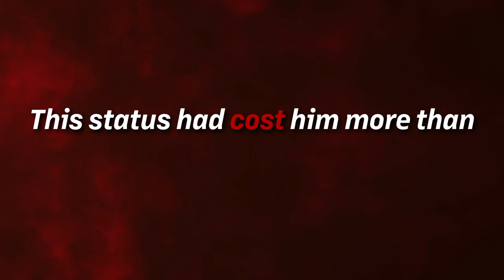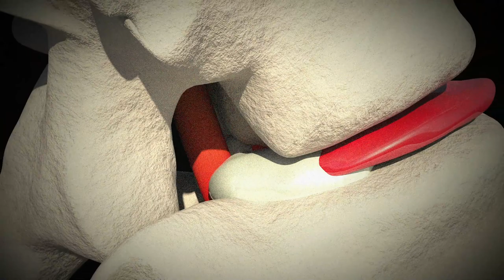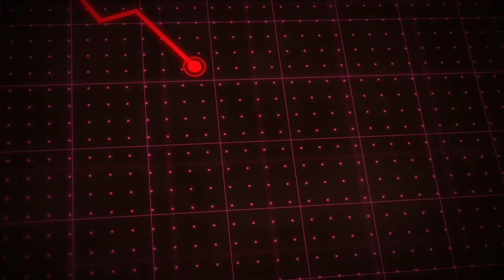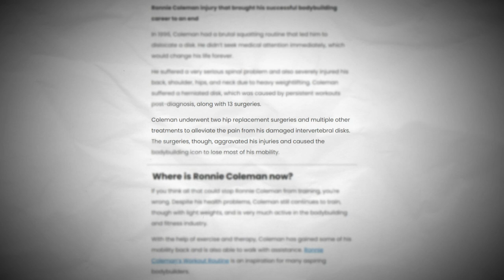The Tragic Life of Ronnie Coleman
Ronnie is one of the greatest of all time Bodybuilders - but what happened to him?

From his early days as a promising competitor to his reign as an eight-time Mr. Olympia, Ronnie Coleman changed the face of bodybuilding forever. But behind the muscle and the glory lies a story of pain, struggle, and the price of chasing an ultimate dream.

Discover the hidden chapters of Coleman's life and see the reasons for his life-changing injuries, many of which were avoidable.

Intro - 00:00-00:17
Early Days - 00:17-02:46
Mr Olympia - 02:46-04:46
The Price of Success - 04:46-08:17